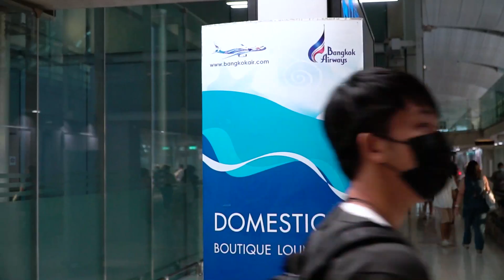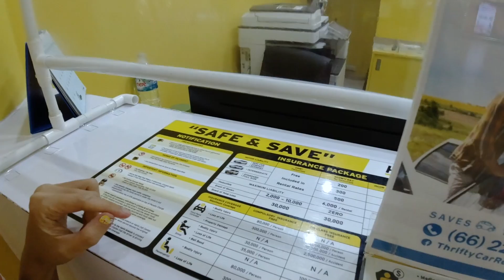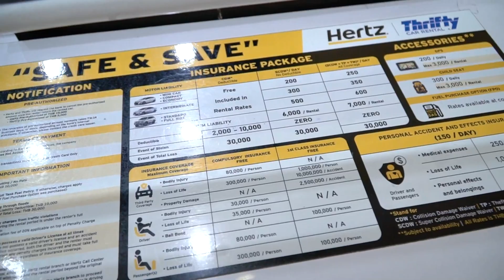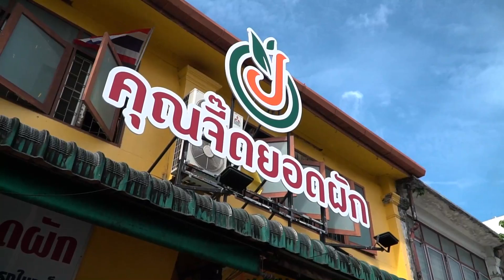Make Awake คุ้มค่าตื่น | นอนวิลล่าใหม่ศรีพันวา พากินมิชลินสตรีทฟู้ด 2022 | EP.81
เปิดตัววิลล่าสีน้ำเงินหลังใหม่เอี่ยมของ @SripanwaHotel ในราคาคนละไม่กี่พัน ใครจะเชื่อ!!

1 BEDROOM LUXURY RESIDENTIAL POOL VILLA แค่ชื่อก็เชื่อได้แล้วว่าหรูจริง
สีสวยมาก ห้องกว้างมาก เตียงใหญ่มาก สระดีมาก บริการเยี่ยมมาก
วิวทะเล ท้องฟ้า และต้นไม้ที่ล้อมรอบ ทำให้วิลล่านี้มรความเป็นส่วนตัวสุดๆ
จะแช่อ่างในห้อง นอนมองฟ้ามองทะเลก็ดี
จะลงสระส่วนตัวเงียบๆ รอบห้องก็ดี
หรือจะว่ายน้ำสระใหญ่ส่วนกลางก็ดี

ฟินแล้วออกไปหาอะไรกินหรูๆ ราคาหลักสิบ
กับร้านระดับมิชลินไกด์ 2022 ใหม่ล่าสุด
โรตีเจ้าฟ้า ร้านอาหารมุสลิมที่มีทั้ง โรตีราดนม โรตีจิ้มแกง โรตีมะตะบะ และอีกเพียบ
ต่อด้วยคุณจี๊ดยอดผัก กับเมนูราดหน้า และผัดซีอิ๊ว และอีกหลายเมนูดั้งเดิม

จบที่เดินเล่นย่อยอาหารกันหน่อย ที่ย่านเมืองเก่าภูเก็ต
ดูสถาปัตยกรรมชิโน-โปรตุกีส ทั้งสตรีทอาร์ต และร้านค้าเก๋ๆ

ทริปนี้บอกเลยว่าคุ้มค่าดงินทุกบาท คุ้มค่าตื่น สุดๆไปเลย